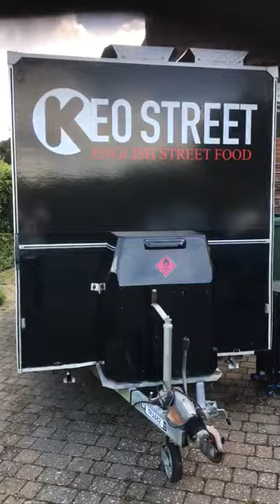12ft catering trailer for sale Burger van Mobile kitchen Lpg gas equipment!